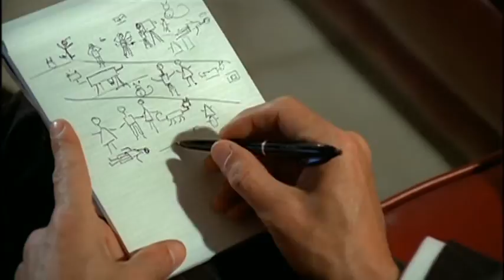Vampyros Lesbos (1971) (Clip01)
Mit Paul Muller und Ewa Strömberg.-